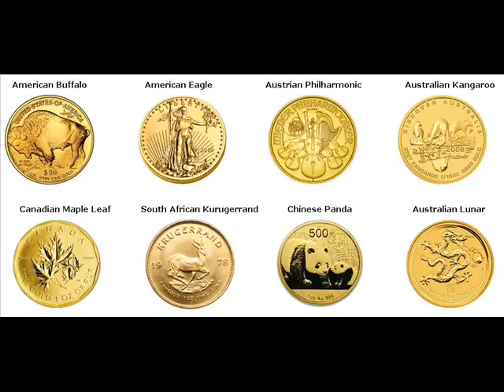Rare Gold Coins For Sale Magnolia Harrison Iowa